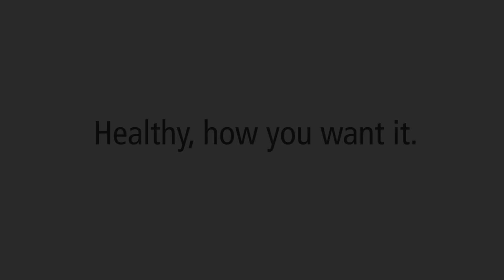Laugh | Montage Health. Healthy, how you want it.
Laughing helps fight stress. And it just feels good.

Montage Health is a collection of health organizations, all started in Monterey County. Locals helping locals, on one of the things that matters most: health. We're all about blood-pumping, stress-relieving, calorie-burning, connection-making, life-changing stuff. The healthcare we all want.

We'll help you feel as good as you can, in ways that work for you. Laughing. Singing. Dancing. Twisting. Shouting. Dog having. Trampoline jumping. Bubble-wrap popping. Even crying.

Montage Health is:

- Community Hospital of the Monterey Peninsula
- Aspire Health Plan
- Community Health Innovations
- Montage Medical Group
- Montage Wellness Center
- Montage Health Foundation